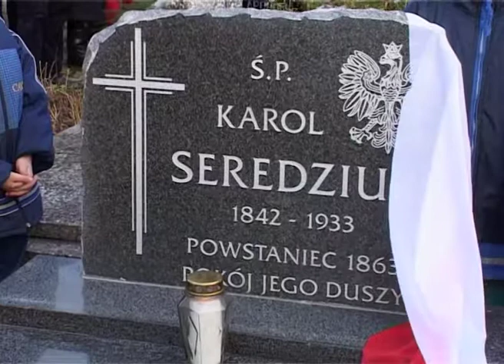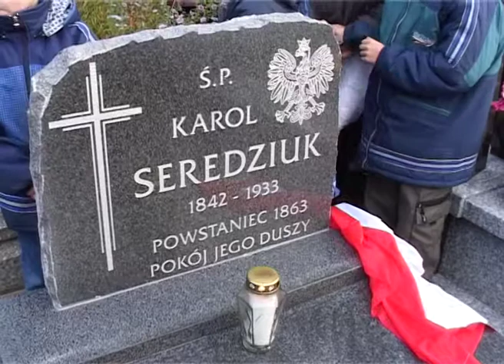Karol Seredziuk, powstaniec 1963, Rusków, uroczystości na cmentarzu